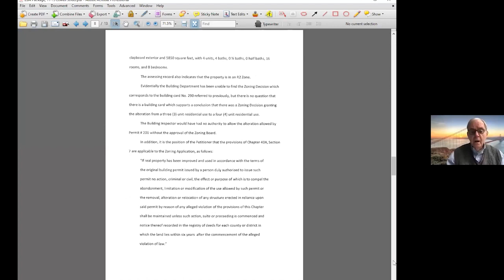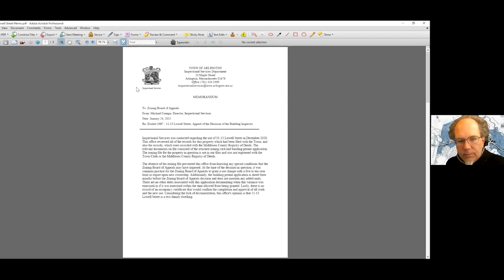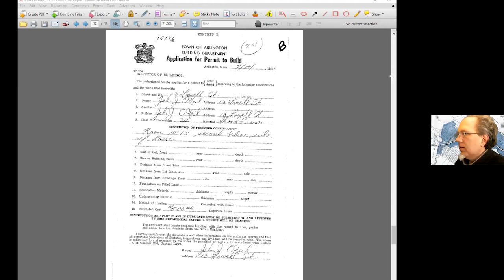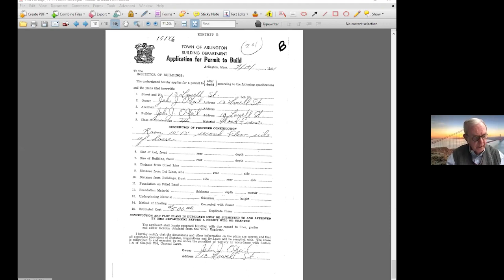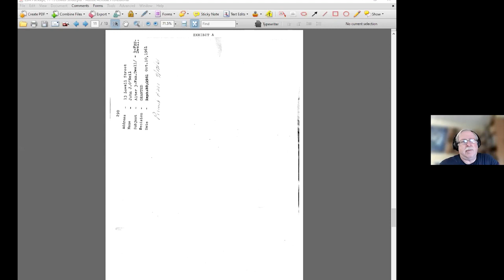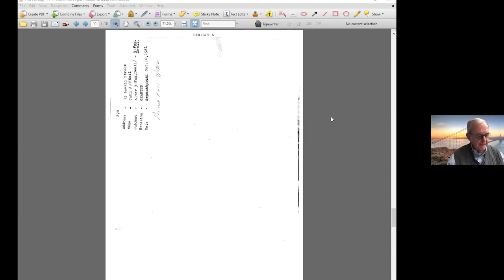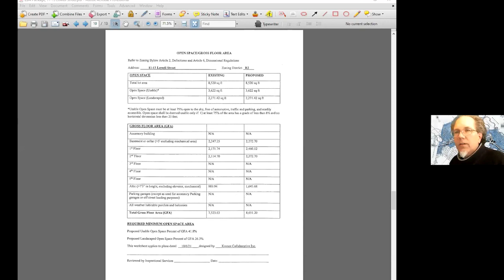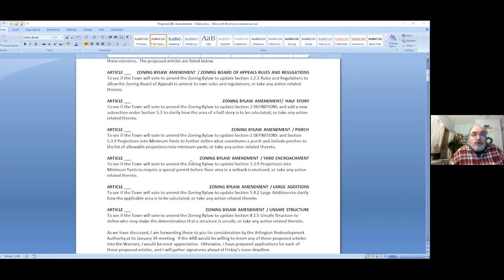Zoning Board of Appeals Meeting - January 25, 2022